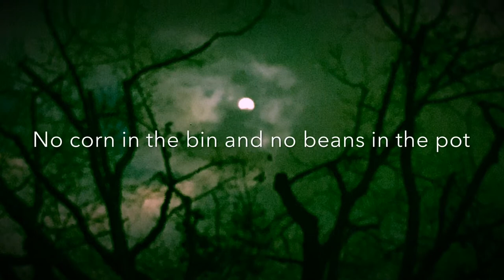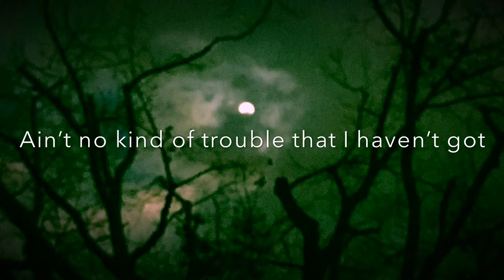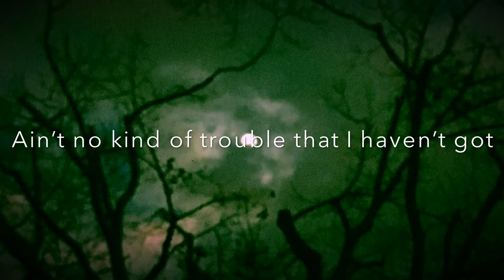Smart Dad Living | Hound Dog (Bay At The Moon) with lyrics - (Cisco Houston) - cover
indiefolk Cisco Houston’s folk song; this arrangement includes background vocals and lyrics